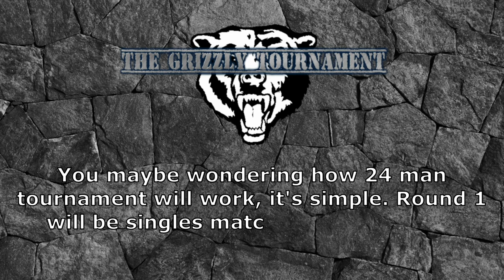The Grizzly Tournament 2023 Announcement